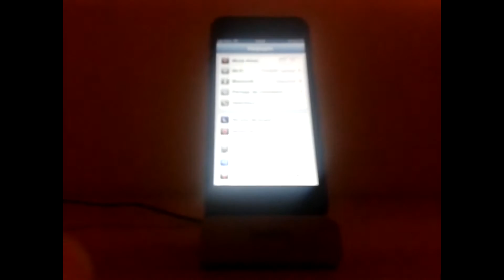Le meilleur spmartphone (BlackBerry)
Allez votez sur notre site !